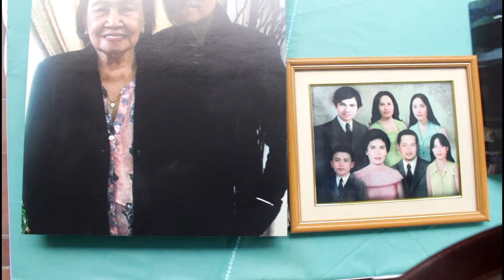FAMILY TIME: VLOG NO 1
I know I've been gone for a while but I do have a good reason for it hahaha! Well with my foray back onto Youtube I wanted to share with you guys the reason for my absence! I had so much fun on my family vacation with you and I am more than happy to share the little bits with you guys and once I share my trip with you guys I've got some great makeup videos coming your way so make sure you stay tuned and subscribe if you want to keep seeing more content from me! Thank you guys so much for your continued to support and I hope you enjoy this video.

Samantha

Clothes I'm Wearing today :
+ Floral Navy off the shoulder dress- Ross
+ Cuff: Etsy
+ Nixon- Time Teller Silver - 15g

+Camera: Canon Rebel t5i
+Editing Software: Pinnacle 19 Ultimate

All the items in this video, on my face and otherwise, have been purchased on my own. I make all of my videos for the viewers in order to share my own thoughts and opinions.
I appreciate everyone who takes the time and watches my videos and I want all of you to know that I appreciate you stopping by today!

With love,
Sam F. Beltran